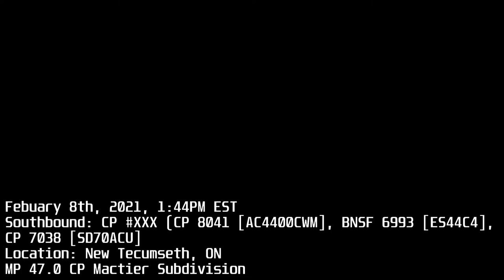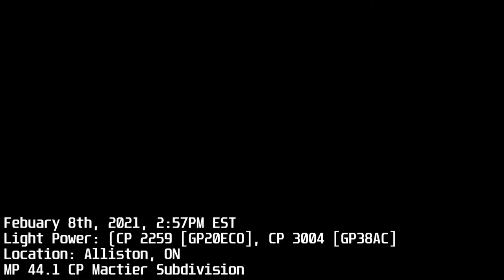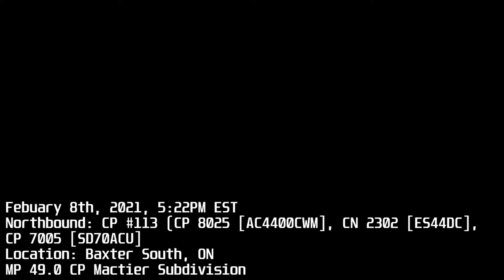BNSF 6993, CN 2302 on CP 113 & Honda job light power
Trains seen:
CP XXX (grain)
CP 113 (intermodal)
Honda job light power

I forgot to add train markings, but I'm sure that's okay for this video since they're in the description. I hope everyone enjoys, be sure to let me know!

CREDITS:
Licensing for this introduction: